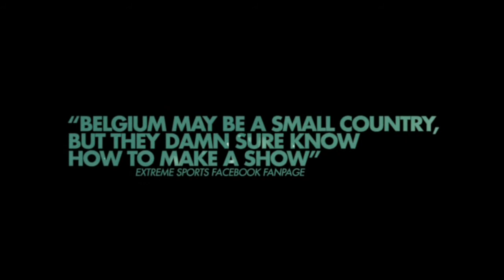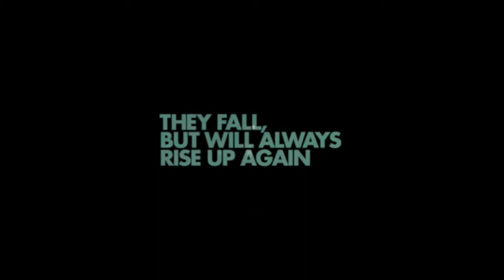CIRQUE BELGIQUE SHOWREEL.m4v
Cirque Belgique is a highly creative monthly televison show that focusses on the world of boardsports containing news, interviews, travel reports and action from the Belgian & Dutch skate-, surf- and snowscene.